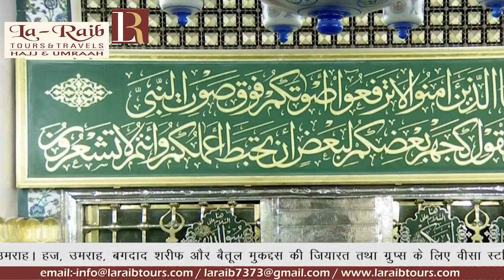14th Ramadan 1440 Madeenah 'Isha Sheikh Ale Sheikh